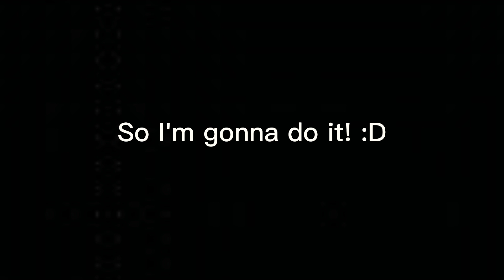Thank you for 300 Subscribers!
Ask all of your questions in the comments!